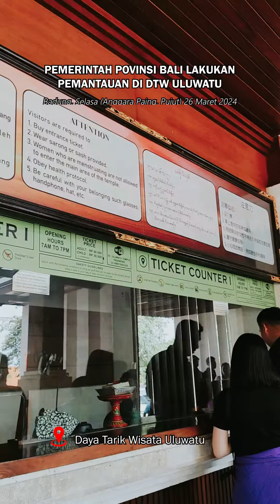Disparda Bali Sosialisasi Pungutan Wisatawan Asing di DTW Uluwatu